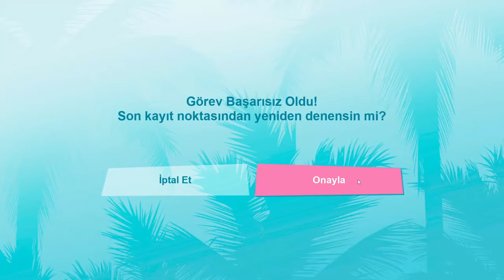DIAZ ve ALBAY FİNAL - GTA Vice City Definitive Edition #4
GTA Vice City Definitive Edition serimizin bu bölümünde hem Lance başını derde sokunca onu kurtarıyor, hem Diaz adlı adamın evine baskın yapıp onunla savaşıyor hem de Albay Cortez için bir veda partisi düzenliyor ve görevleri yapmaya devam ediyoruz.